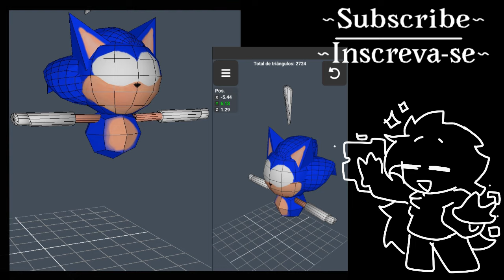// FNF ANIMATION // Vs Rewrite //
English
Possibly ep 3 will take a while, for now I'll be posting other short animations!

Português
Possivelmente o ep 3 vai demorar um pouco, por enquanto estarei postando outras animações curtas!